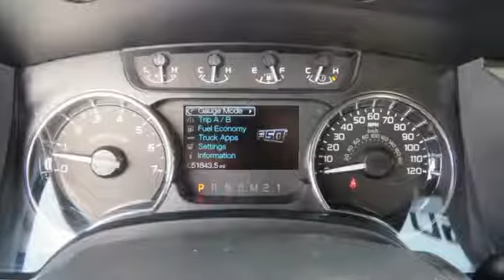2012 Ford F-150 Granger IA Des Moines, IA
Year: 2012
Make: Ford
Model: F-150
Trim: XLT
Engine: 3.7 L V6
Transmission: Automatic
Color: Dark Blue Pearl
Interior: Steel Gray Cloth
Mileage: 51850
Stock #: 186394A
VIN: 1FTEX1CM1CFB14788

Thank you for visiting Granger Motors online. We invite you to come visit us at the Granger Motors showroom, your Granger, Iowa, Chrysler, Dodge, Ford, Jeep, Ram car dealer, new car dealership, used cars and used truck dealer. At Granger Motors, located near Granger, Iowa, we specialize in new and used car sales, Chrysler, Dodge, Ford, Jeep, Ram service, and local vehicle repair. Our Iowa Chrysler, Dodge, Ford, Jeep, Ram dealership has a large selection of new and used cars, trucks, SUVs, and vans, all at great prices that can be found on both our Chrysler, Dodge, Ford, Jeep, Ram dealership showroom and our Granger Motors website.